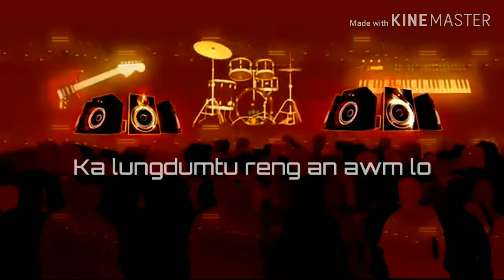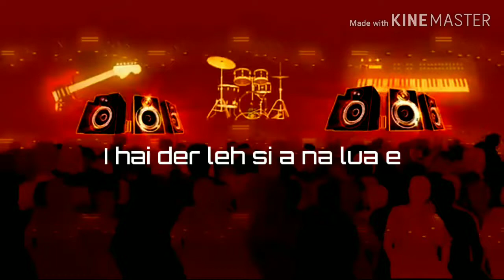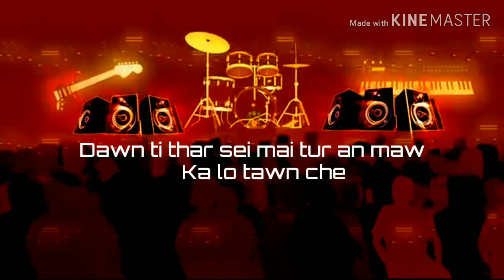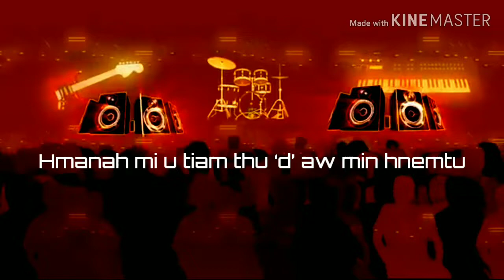Zaleng hei zawng zingah hian,Rock version(karaoke with lyrics)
Instrumental